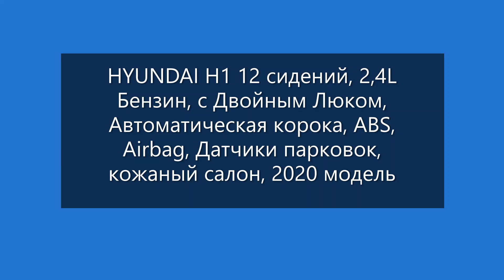12 июля 2019 г.